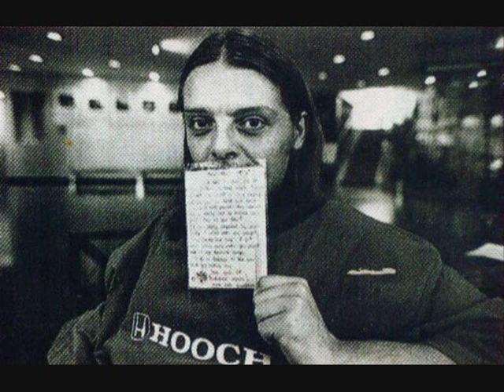Stone Roses - Breaking into Heaven Demo 93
Stone Roses -  Breaking into Heaven Demo 93. From the second coming rehersals. No guitar in this. Notice Mani playing the bassline for can't see me.